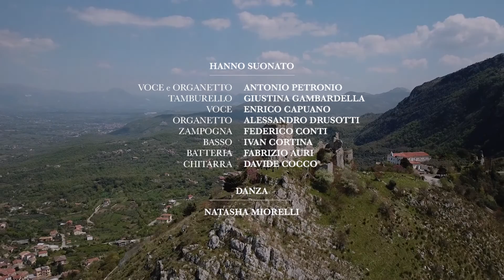NA MANO SANTA - Antonio Petronio feat. Enrico Capuano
Na Mano Santa di Antonio Petronio - feat Enrico Capuano
Riprese e Montaggio Video:  Lorenzo Albanese - Maria Del Mar Ragucci
Registrato e Missato: Max Rosati
Studio:  R&B Recording  Studio - Civitavecchia ( RM )
Mastering: Max Rosati
Autorizzazione Riprese Video: Comune di Esperia - Comune di Castelnuovo Parano ( FR )